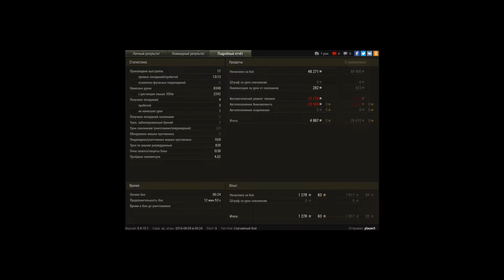Grille 15, Ласвилль, Стандартный бой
Игрок: plauer5